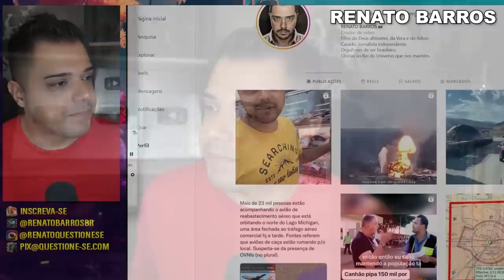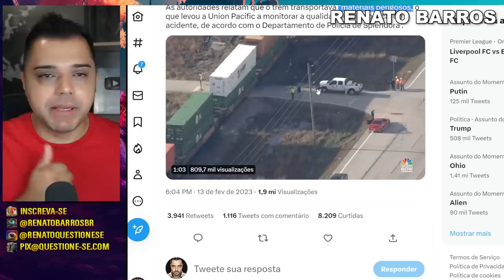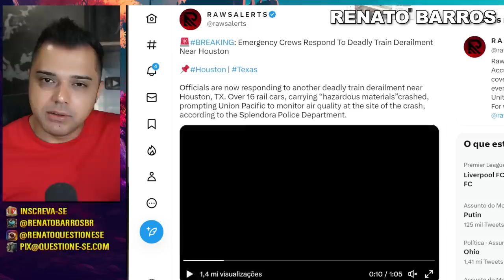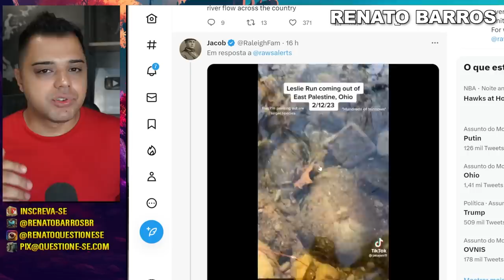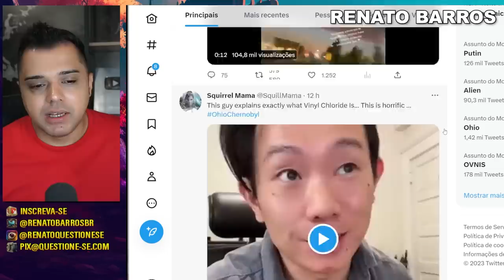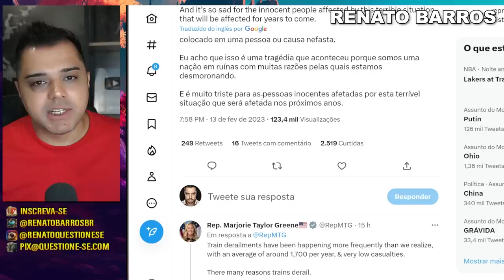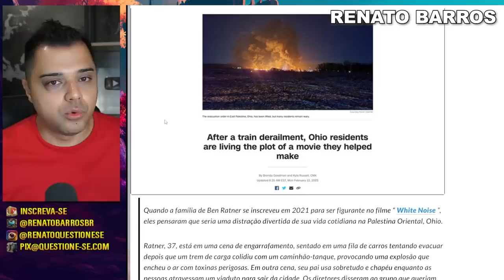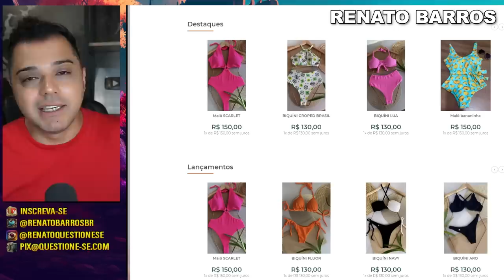EUA, É PIOR DO QUE IMAGINÁVAMOS | e OUTRO TREM DESCARRILHOU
Outro trem descarrilhou nos USA com produtos perigosos, as autoridades estão monitorando o ar. Já em Ohio, a situação é terrível!

1. Entra na comunidade fechada
2. Me segue no Instagram